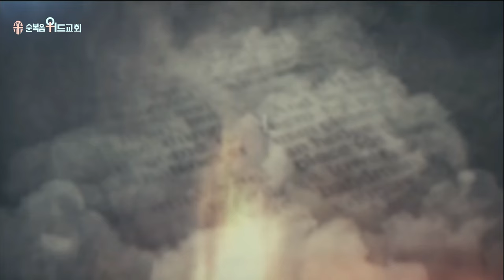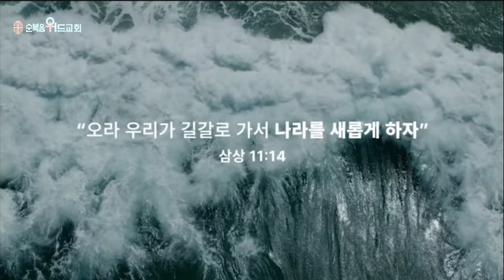10월 27일 대한민국 교회 - 광화문 200만 집회 - 악법을 막아내자